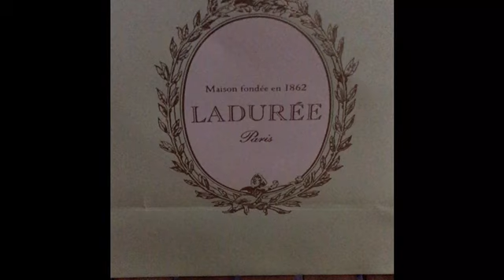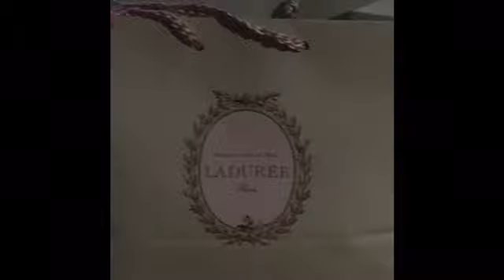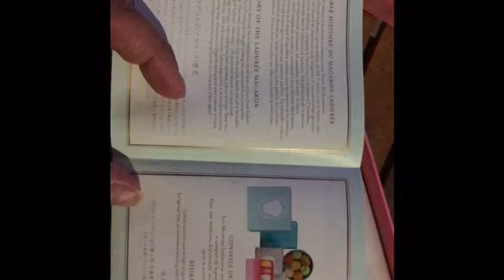# mini vlog 1 irma Norder